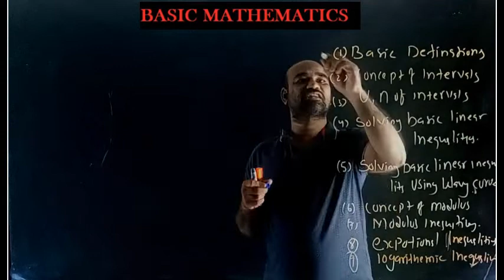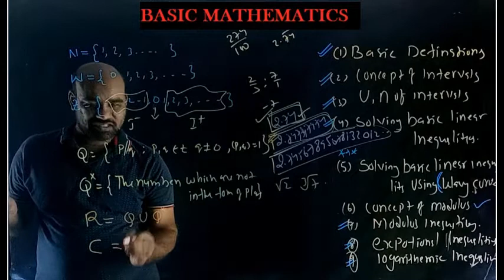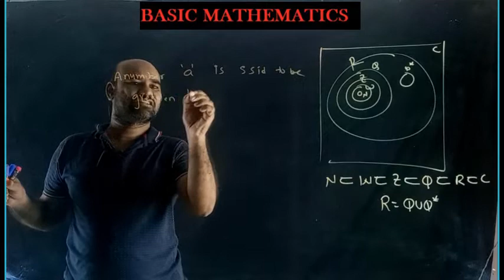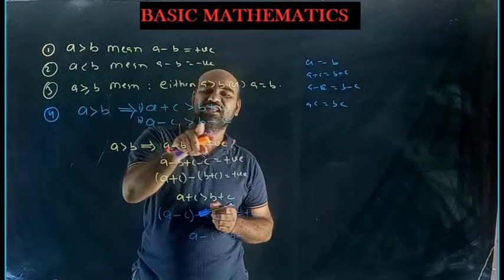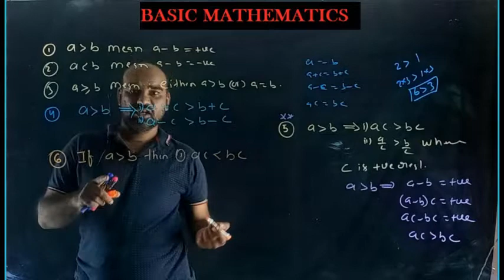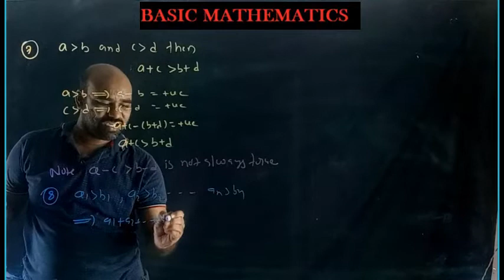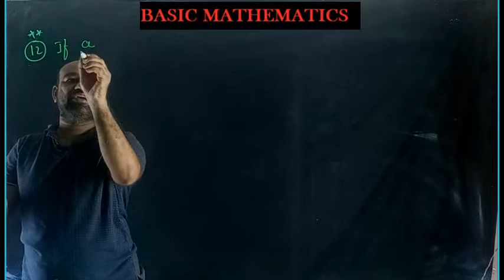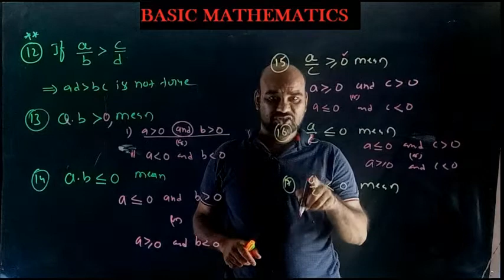BASIC INEQUALITIES FOR JEE MATHEMATICS -1